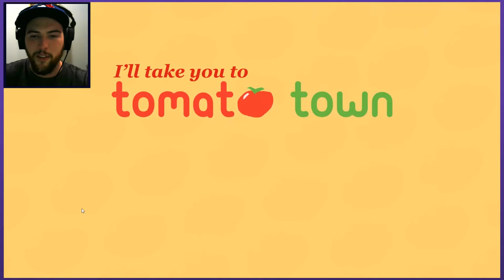Let's Play I'll Take You To Tomato Town | Graeme Games | Ludum Dare 40 Game Jam